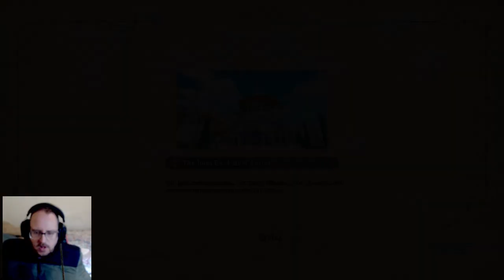Getting Some Side Quests - Vision Of Mana Lets Play #08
Chapters
00:00 Head To The Deade Cliffs
56:00 Head To Tsaata The Free City

None

Gamer Tag
Xbox: Sharp256#7725
Steam: Sharp256